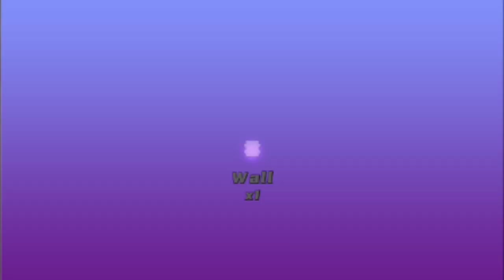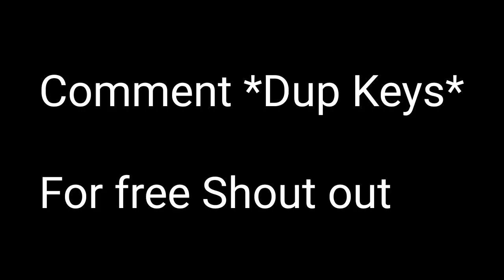How To Duplicate your *KEYS* in BedWars - ( BlockmanGo )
I like making Simple Video☺🙂
That will Make you Happy xd

I Hope U enjoy watching my video Im glad if u are

10✔
100✔
200✔
300✔
500✔
1000✔
10,000❌
100,000❌
1million🔜

Build a bridge to destroy enemy's bed. Let's win in Bed Wars of Blockman Go.

This game is owned by Blockman GO. Download Blockman GO to play more interesting games.